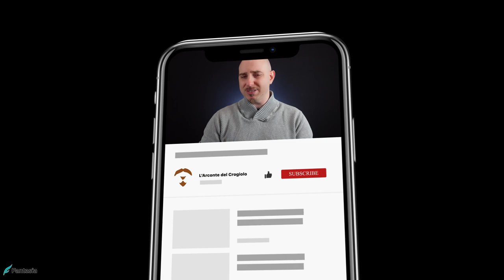A VOI LA SCELTA! [SUB ENG]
Signori, ben tornati sul canale, con il nostro quarto appuntamento della rubrica "Cosa accade al di fuori del Crogiolo", il formato che vi accompagnerà alla scoperta delle dinamiche dei TCG che esulano dalle orbite galattiche che ruotano attorno al Pianeta al Centro dell'Universo! In questa puntata, vorrò scambiare quattro chiacchiere con voi, per scoprire quale contenuto vi piacerebbe avere qui sul canale. Qualsiasi idea vi verrà in mente, sentitevi liberi di scrivermela nei commenti, così da annotarla e svilupparla, per dei video futuri. Vi ringrazio in anticipo per la collaborazione. Buona visione!